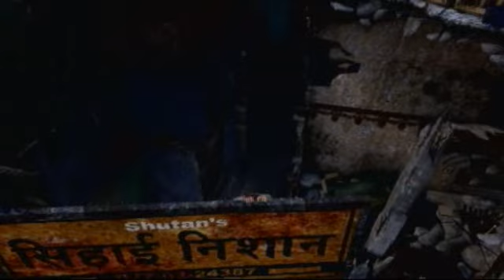Uncharted 2 Among Thieves Part 17 / Love the smell of the train yard in the morning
One more ambush and then we arrive at the train yard.  We end up in a old building and are trying to find our way out to the other side